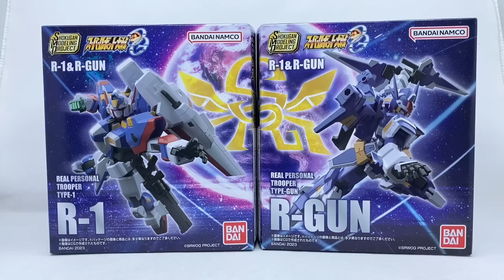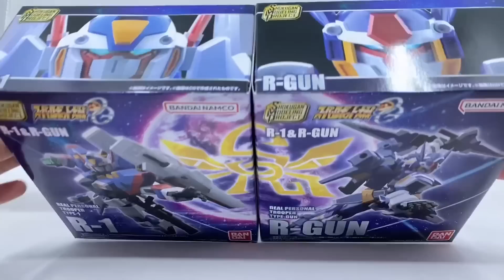[大爆《喜》］繼續買OR NOT?? Bandai SMP R-1 & R-Gun (超級機械人大戰OG)